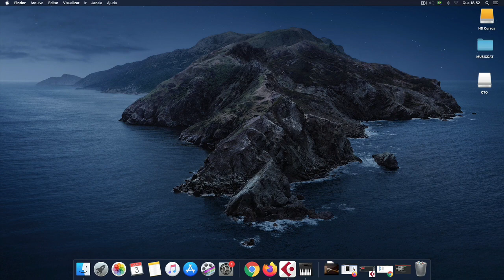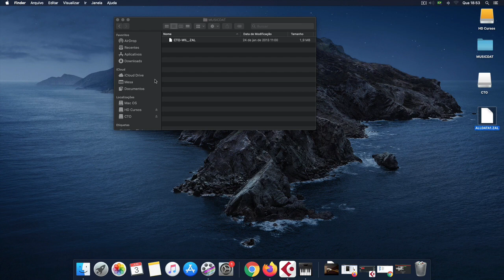Importando Timbres para o Casio Privia PX-5S - Timbres para baixar